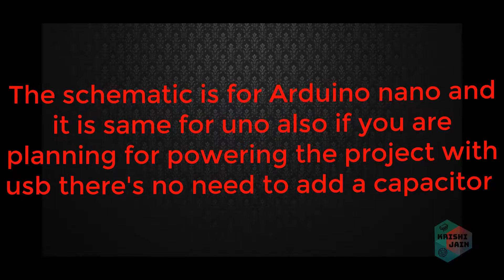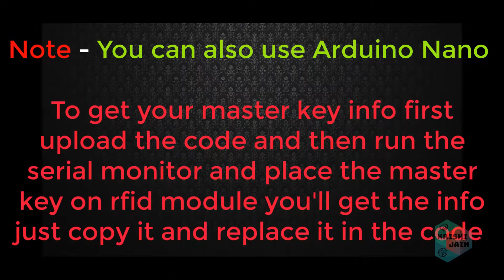How to make Arduino RFID Master Card Door lock System | Multiple Cards (MFRC522)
Arduino UNO
Arduino Nano
RFID sensor (MFRC522)
Solenoid Lock
Relay Module